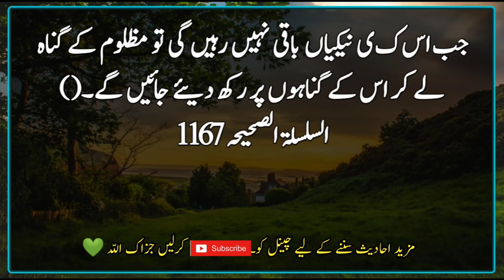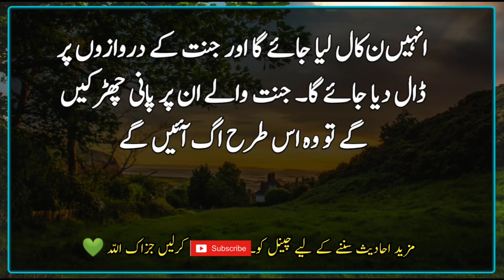Kuch Tohed walon ko Azab Deya Jayga | Hadees Sharif | Hadees e Nabvi | prophet Muhammad SAW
It is narrated on the authority of Hazrat Salman (may Allah be pleased with him) that the Prophet (peace and blessings of Allah be upon him) said:  The people who have been wronged by him will stand up, then some of his good deeds will be given to the oppressed.  There will be no good left for him.  Yet the oppressed will continue to come, when his good deeds will not remain, then the sins of the oppressed will be taken and placed on his sins.

 Hazrat Jabir (may Allah be pleased with him) says that the Messenger of Allah (may peace be upon him) said: Some monotheists will be punished in Hell.  Even they will burn to coal.  Then the mercy of Allah will reach them, they will be taken out and thrown at the gates of Paradise.  The people of Paradise will sprinkle water on them, then they will burn like a plant in the garbage of a flood, then they will enter Paradise. ()
 The correct series 1169

Hadees Sharif
Hadees e Nabvi
Hadees Mubarak
Deen e Islam ki baatein